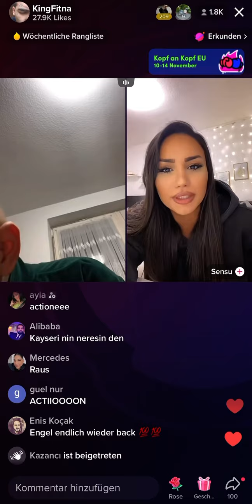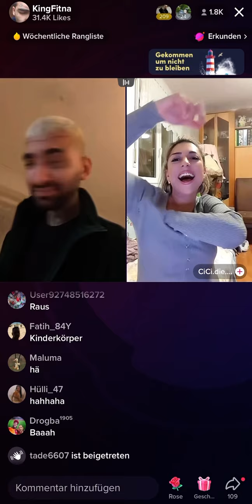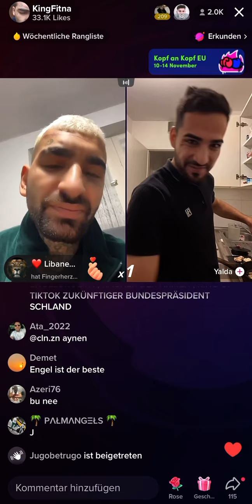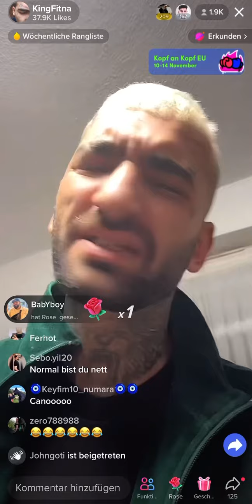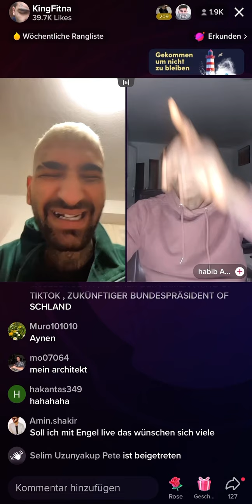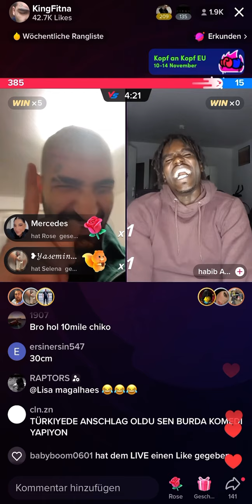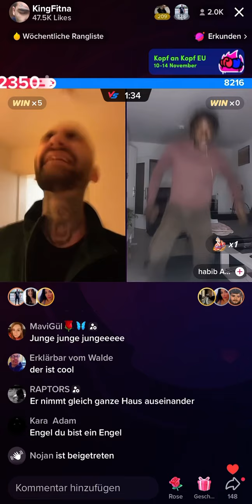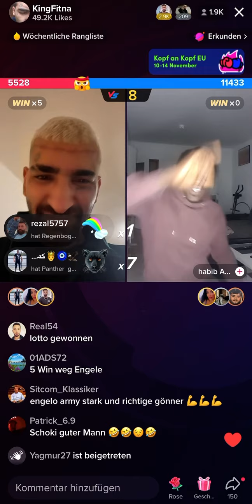Engelgesicht TikTok live action 🤣🫶🏻